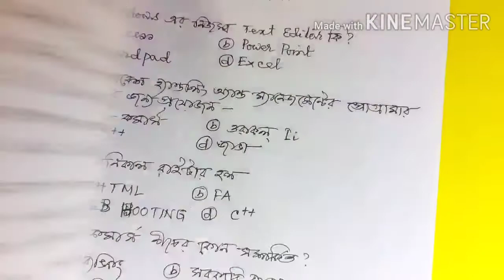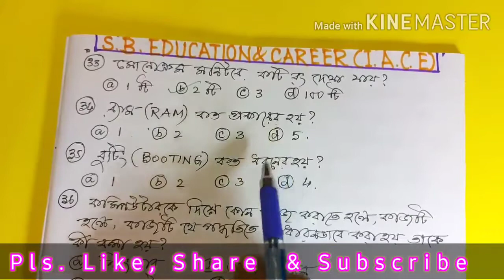Latest GK on computer// কম্পিউটার এর উপর কিছু গুরুত্বপূর্ণ জিকে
This video is made for the students preparing themselves for various govt. Services and are planning to go abroad for higher studies and job purpose. This is about spoken english, how to do simple transations  easily. This video is very much helpful to the students who are weak in english. We are giving this video for the sake of those students. this video is made on spoken english.This video is very important for the aspirants of several government jobs and people who are planning to go abroad .